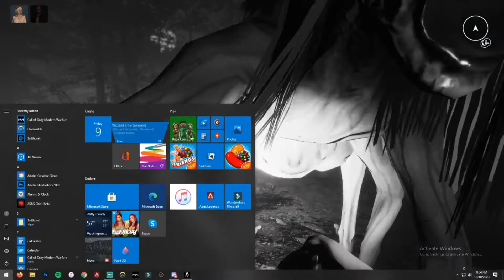SIGNS OF SILENCE IS A TERRIFYING GAME | SIGNS OF SILENCE FUNNY MOMENTS